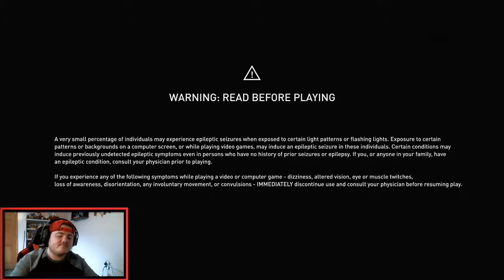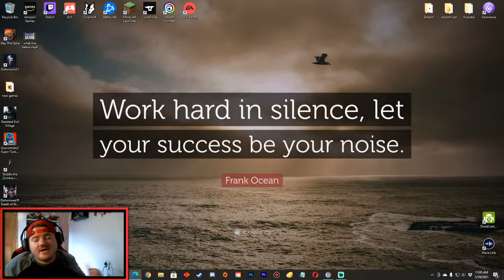Assassin's Creed: Valhalla - 15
Hello ladies and gentlemen and welcome to Assassin's Creed: Valhalla!

or